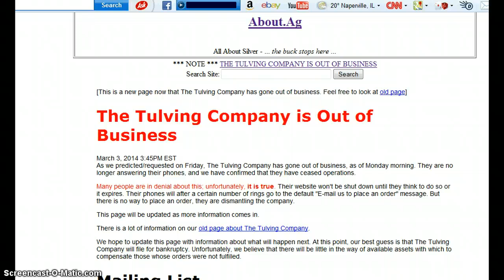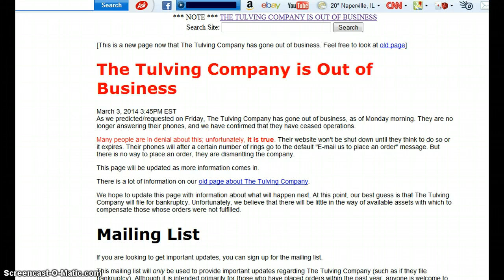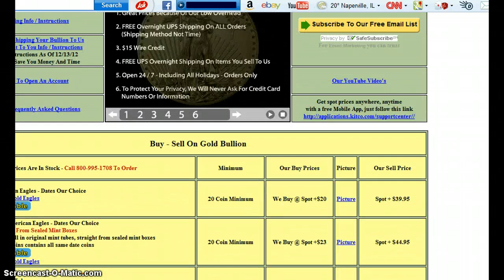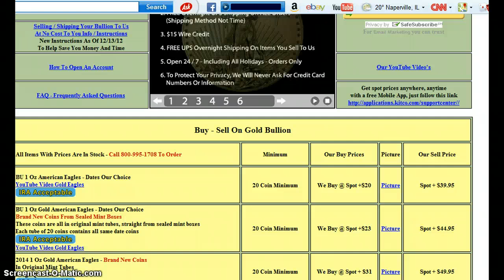Tulving, CounterParty Risk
some news about Tulving.  If this is true, then people need to be careful about counterparty risk and who they buy from.  In addition, they should look at how much they buy.  Remember, if you don't hold it, you don't own it.